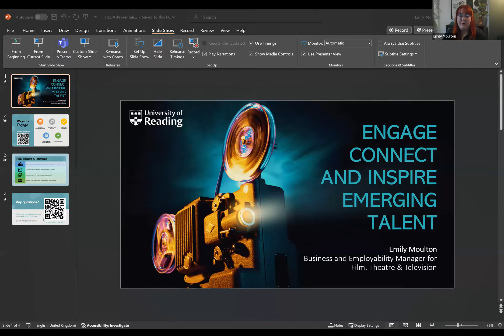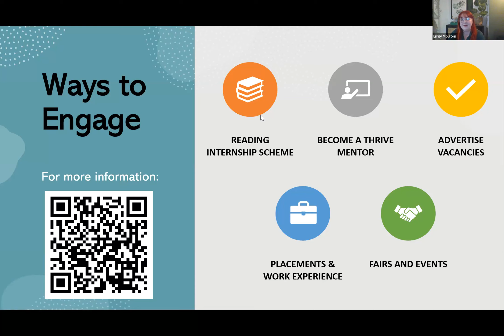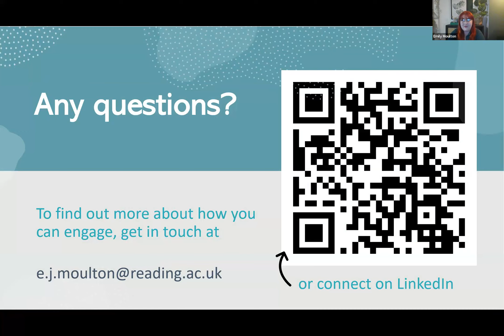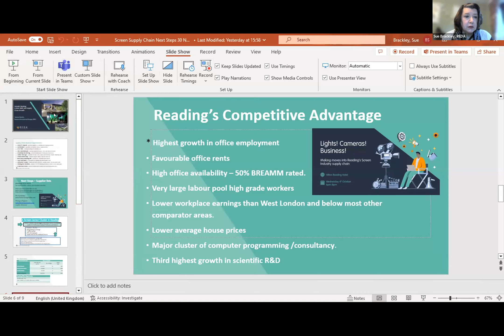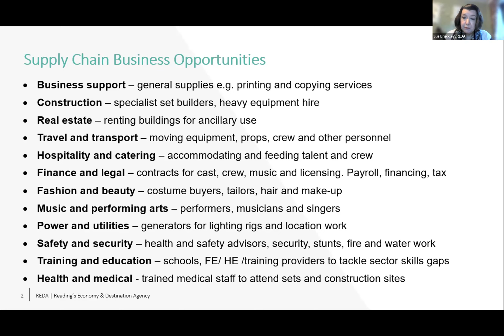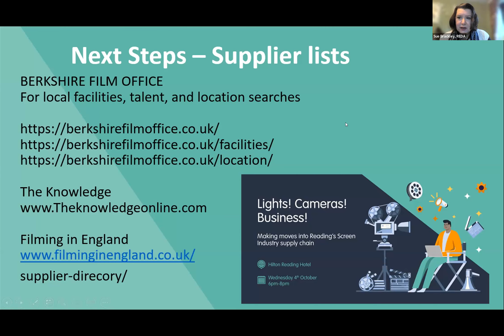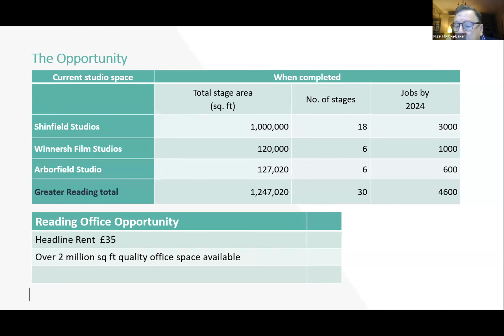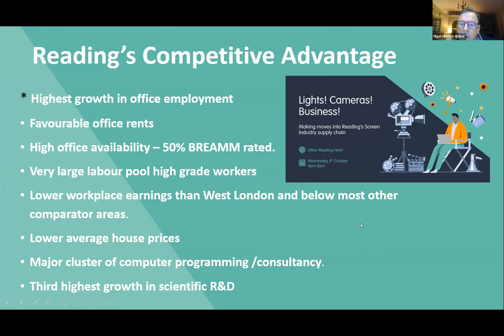Reading Business Network - November 2023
Guest speakers: Chris Mitchell, film composer, producer and performer
Emily Moulton, Business and Employability Manager, Film and TV, University of Reading

Here is the link for the CHAT during the meeting - here

Over 120 people were at our live event in October, where we explored ways into the Screen Production Supply Chain. For those of you who couldn’t make it, or those who simply want to know more about working in the screen industry, join us online for our follow up event where we are looking at routes into supply chains, using transferable skills, and a preview of live industry events in 2024, as well as exciting plans to create an industry cluster locally. Our guest speakers will update you on procurement routes, real life experience and industry growth in 2024.